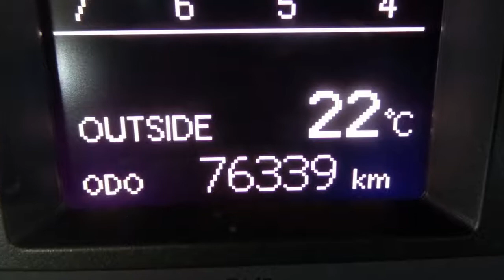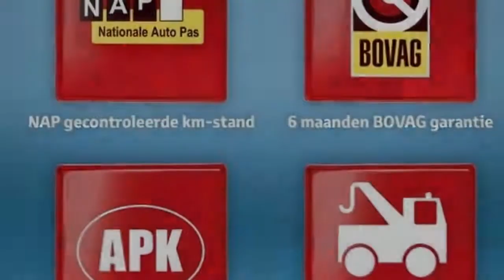Toyota Auris 5-drs 1.8 Hybrid Lease Navi, Climate control, Panoramadak